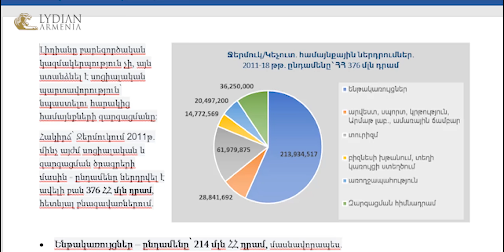Ի՞նչ է արել Լիդիանն Ամուլսարի հարակից համայնքներում